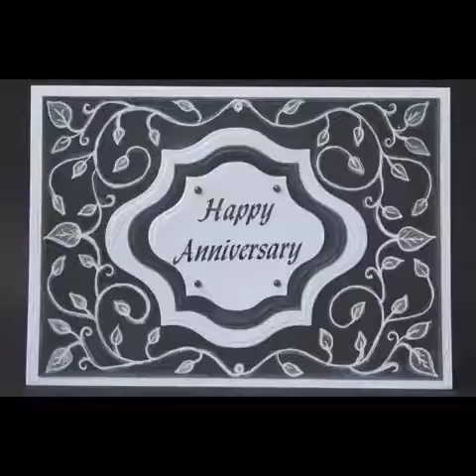Anniversary video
2016